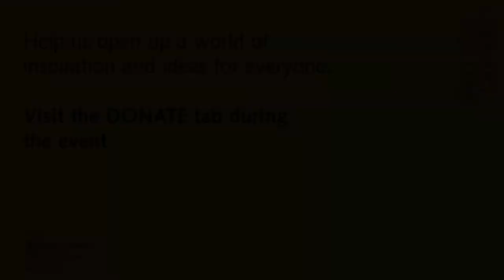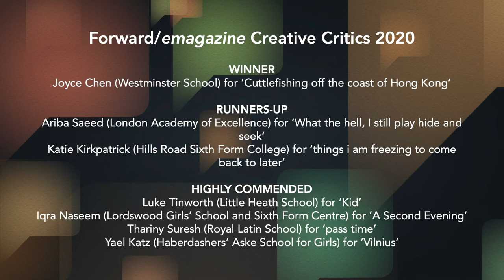Forward Prizes for Poetry Ceremony 2020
The Forward Prizes rank among the year’s great literary celebrations: they are unmissable for anyone interested in the best new poetry published today.
First broadcast via the British Library on Sunday 25th October 2020.

Shortlist for Best Collection: £10,000 Caroline Bird, Natalie Diaz, Vicki Feaver, David Morley, Pascale Petit

Shortlist for Best First Collection: £5,000 Ella Frears, Will Harris, Rachel Long, Nina Mingya Powles, Martha Sprackland

Shortlist for Best Single Poem: £1,000 Fiona Benson, Malika Booker, Regi Claire, Valzhyna Mort, Sarah Tsiang

Poems of desire – for a voice, for breathing space, for bodies missed or missing – are a recurring theme in this year’s shortlists. They celebrate a world whose inhabitants are spurred to song by the need to assert their own existence and history. They speak of flesh, muscle and all forms of touch, from the knock-out blows of boxer Tyson Fury to lovers’ kisses.

Several poets follow threads of language to places as various as the Dale Farm traveller site, a palace-prison in 16th-century Spain, an East London housing estate and the Mojave reservation of southern California, while others make vivid the stuff of everyday life: birdsong, lawnmowers, petrol stations.

The Forward Prizes judges, Alexandra Harris, Kim Moore, Roger Robinson, David Wheatley and Leaf Arbuthnot read over 208 poetry collections, and 205 single poems entered from journals, to find the most exciting poetry published across the UK and Ireland.